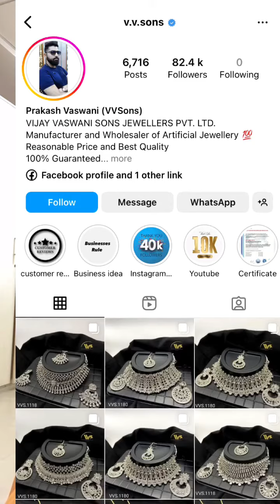New Business idea, Business idea no investment | How to earn money online without investment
business,
business communication,
business finance,
business management skills,
business ideas,
business proposal,
business return filing fbr,
businessman movie,
business insider,
business is business young thug,
business analyst skills,
business analytics,
business administration,
business analyst,
business analyst interview questions and answers,
business analyst roles and responsibilities,
business account ko private kaise kare,
business administration jobs,
business analysis,
business advisor,
a business proposal,
a business proposal episode